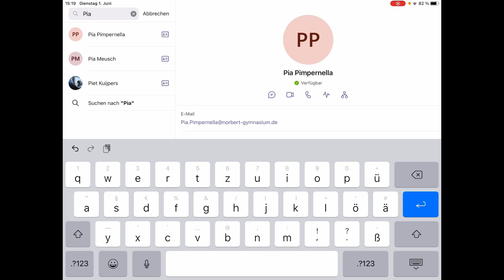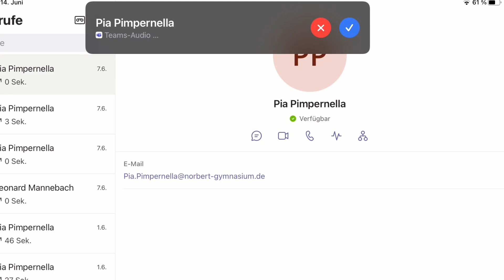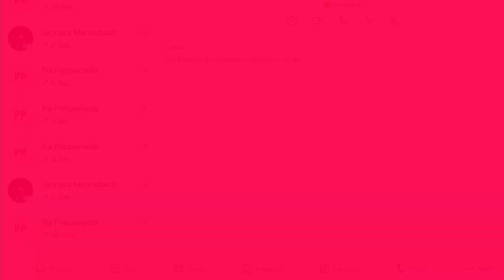Teams - Anrufe annehmen & tätigen